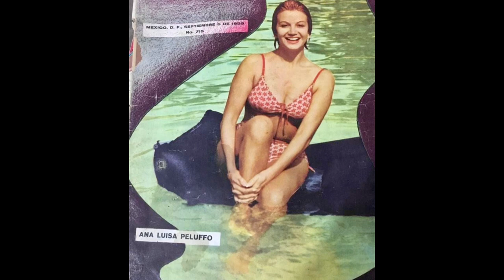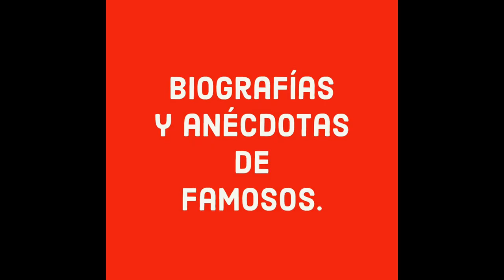Un periodista murió en la casa de Ana Luisa. famosos cinemexicano cinedeoro #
EL OSCURO PASAJE EN LA VIDA DE LA ACTRIZ ANA LUISA PELUFFO, QUIEN CELEBRABA UNA FIESTA EN SU CASA DE CUERNAVACA CON FAMILIARES Y AMIGOS, MISMA EN LA QUE SE ENCONTRABAN UN GRUPO DE PERIODISTAS QUE CUBRÍAN LA NOTA Y ADEMÁS SE INTEGRARON AL FESTEJO.
 Ana Luisa Peluffo  era toda una estrella del cine, teatro y televisión, su imagen era apreciada en todos los medios donde se publicitaba su belleza, sin embargo, en aquella época surgió una noticia que la hizo pasar del mundo del espectáculo  y glamour a la nota roja  policial,   esto debido al de¬ce¬so del pe¬rio¬dis¬ta y ex no¬vi¬lle¬ro Ra¬fael Ro¬me¬ro Sán¬chez, quien per¬dió la vi¬da en el in¬te¬rior de la re¬si¬den¬cia de la ac¬triz, en Cuer¬na¬va¬ca, Morelos, el  he¬cho tu¬vo lu¬gar el do¬min¬go 27 de ju¬nio de 1965".
La versión de la policía en aquella ciudad hacía aparecer el caso como un crimen, ya que un enviado especial de un  diario de circulación nacional, informaba que  presuntamente el periodista fue privado de la vida en la residencia de la estrella de cine,  a consecuencia de  golpes que recibió en la cabeza y estómago, según informaron los médicos legistas al concluir la necropsia de ley,  sin embargo, el entonces  gerente de dicho lugar  donde trabajaba Rafael Romero Sánchez, afirmó que éste murió a consecuencia de un accidente.
La misma estrella del cine y sus padres consideraron una infamia de parte de la policía de Cuernavaca, el afirmar que Rafael Romero Sánchez fue golpeado hasta morir cuando estaba de visita en la casa de la artista.
Dado que personas interesadas en ocultar los hechos habían solicitado la dispensa de la autopsia, no se lograba esclarecer como ocurrió el percance.
Se supo que, en la residencia de la Avenida Palmira, estuvieron el domingo 27 Ana Luisa, sus padres, así como un grupo de norteamericanos, y los periodistas David Ruiz Cabañas, Jorge Luis Navarro y Cuauhtémoc Muñoz, además del occiso.
David Ruiz Cabañas, compañero de labores de Rafael en una publicación dominical, declaró que alrededor de las 3 de la tarde del domingo 27 de junio llegaron él, Rafael, Jorge Luis Navarro y Cuauhtémoc Muñoz, a la residencia de Ana Luisa Peluffo.
Después manifestó que en virtud de que no volvieron a ver a Romero Sánchez empezaron a buscarlo, dirigiéndose hacia la alberca y lo rescataron, aplicándole respiración artificial y que para ello también llamaron al doctor Francisco Vázquez, quien les indicó que deberían llevarlo a la Cruz Roja.
Cuando los médicos de esa institución examinaron a Romero Sánchez, hicieron notar que cualquier esfuerzo era inútil porque el hombre había expirado.
La policía local informó que quienes estaban en la residencia de la Peluffo trataron de ocultar los hechos y de evitar que se conociera la verdad.
LA PRENSA entrevistó a la familia Peluffo en su domicilio de esa capital, y fue el señor Manuel Tránsito Peluffo quien se encargó de hablar sobre lo ocurrido la tarde del domingo.
 Diciendo que el día de los hechos se encontraba él, con su esposa Ana María Paz de Peluffo, su hija Ana Luisa, y otras personas, departiendo en una comida.
Y observó que llegaron hasta la residencia de su hija, Rafael Romero Sánchez, y un grupo de compañeros con la finalidad de saludar a Ana Luisa, ya que era madrina de la publicación donde laboraban los recién llegados, desde ese mismo momento dijo, se percató de   que Romero Sánchez ya había tomado algunas copas.
El señor Peluffo continuó diciendo, que vio cuando Rafael se arrojaba al agua en la parte honda de la alberca. El grupo prosiguió en su plática, pero él, Manuel Tránsito, al voltear hacia la alberca, vio que Rafael apenas si sacaba la cabeza y que parecía no poder nadar, viendo que llegaba hasta la mitad de la alberca y volvía a sumergirse.
Acto seguido, dijo, me quité la camisa, el pantalón y los zapatos y me tiré al agua para ayudar a Rafael. Lo encontré sobre el piso, en la parte más profunda, y lo arrastré unos metros, pero me faltó el aire y tuve que salir sin rescatarlo.
Luego añadió:
Cuando salí a la superficie grité para que otros me ayudaran, entonces el señor Jorge Luis Navarro se tiró al agua, y finalmente logró sacar a Rafael.
De inmediato, prosiguió Peluffo, entre varios de los asistentes empezaron aplicarle los primeros auxilios.
Al llegar los servicios médicos JORGE LUIS acompañó a los ambulantes y regresó a la residencia hasta las 22:00 horas, indicando que Rafael había fallecido.
También dijo que le habían comunicado que dejó de existir a consecuencia de una congestión alcohólica. El señor Peluffo añadió que no hubo ninguna riña en la residencia y que Rafael seguramente sufrió un accidente al estar nadando, y pudo ser consecuencia del estado etílico en que se encontraba el difunto. Actualmente ANA LUISA PELUFFO tiene más de 90 años y vive totalmente alejada de los reflectores, pero hasta la fecha no ha olvidado ese fatal episodio en su vida.